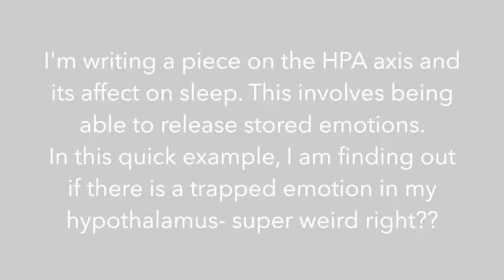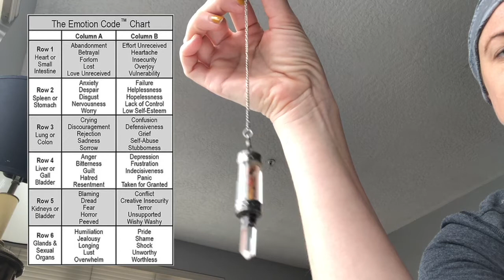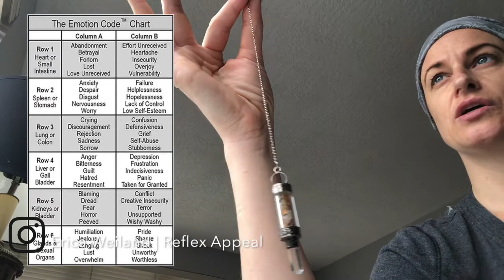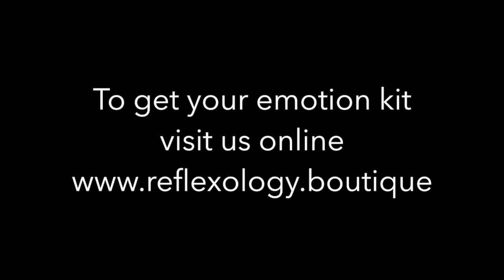Release Blocked Emotions with Krystaline Beamer and Emotion Code | Erica | Reflexology Boutique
This technique is super powerful.

Head over to Reflexology Boutique to get your emotion kit.

Erica is a user of this technique as well as many others in the field of energy movement and release. She teaches people how to use this technique for their own self care, but recommends seeking out a professional if there is any doubt or deeply routed issues. If you are gentle with yourself, this technique can work wonders.
You will need to learn how to wield a pendulum and appropriate the questions relevant to you. The sky is not even the limit.

To book a consult with Erica and learn how you can incorporate this technique into your life, she is offering a free 30 minute consult with the purchase of an Emotion Kit.